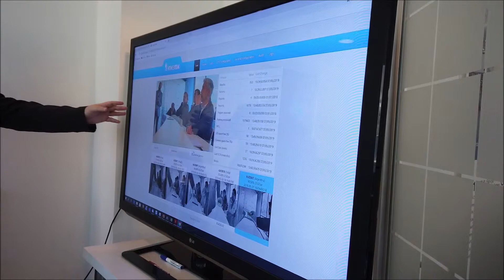Neural Edge LPR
Este sistema de LPR embebido en la cámara VIVOTEK, facilita la integración de captura de vehículos en sistemas de terceros. Sistema LPR "All-In-One"